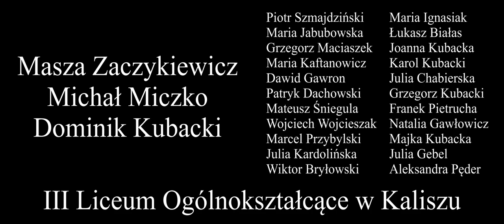PN 9 ZACH 03 Zbiorowe samobójstwo w bunkrze ŻOB